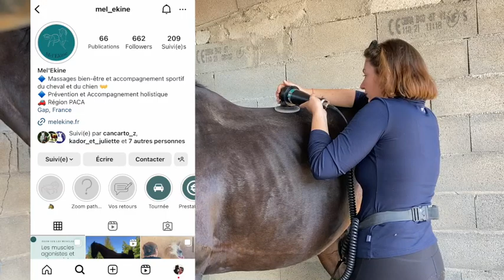Mon cheval se fait masser !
Holà !

Didou a eu le droit à son premier massage avec Melekine !

Ça faisait un moment que je voulais le faire masser. Il voit véto, ostéopathe et tous les médecins nécessaires, mais je crois beaucoup au massage en plus pour lui procurer du bien-être.

J'ai alors rencontré Melekine qui s'est parfaitement occupé de DIdou. Mais ça, je vous laisse regarder la vidéo pour vous en rendre compte !

- 5% Didou5 chez Threehorses